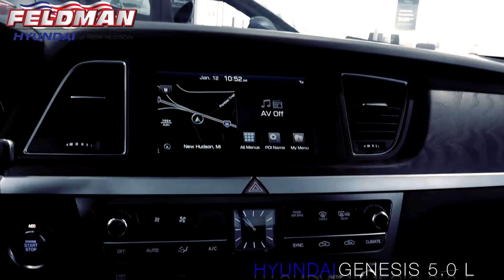Hyundai Genesis 5 0 L RWD